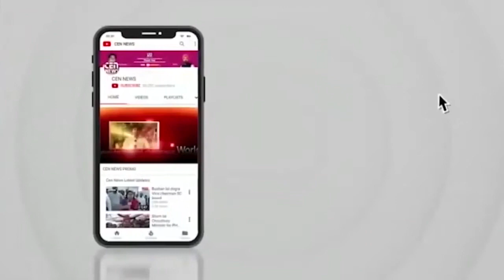chembur जॉनी कम्पाउंड में BMC और पुलिस कर रही है बिल्डर और जगह मालिक की दलाली, तोड़ा गरीबों का घर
चेंबूर घाटला जॉनी कम्पाउंड  में BMC और पुलिस कर रही है बिल्डर और जगह मालिक की दलाली, तोड़ा गरीबों का घर